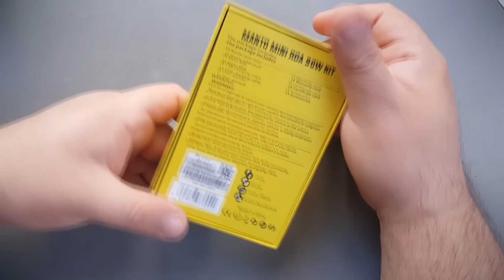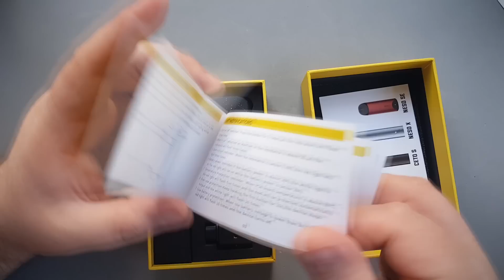Miniserie Rincoe: Ep. 3 Manto Mini | Academia de Vapat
Cumpara podul: Modul se gaseste mai peste tot prin China, producatorul recomanda un pret in jurul la 40$ dar se gaseste si mai ieftin.

Intra pe Vaffle si cauta ACADEMIA DE VAPAT cei mai tari revieweri!